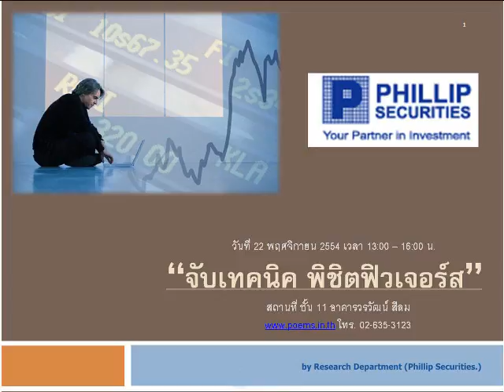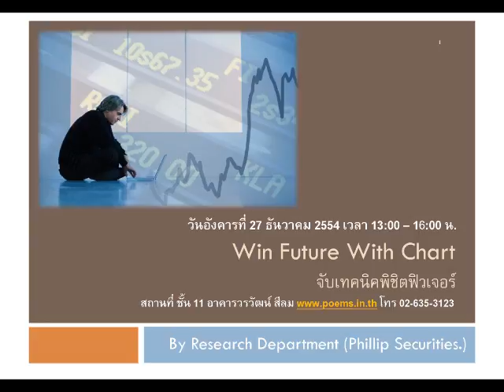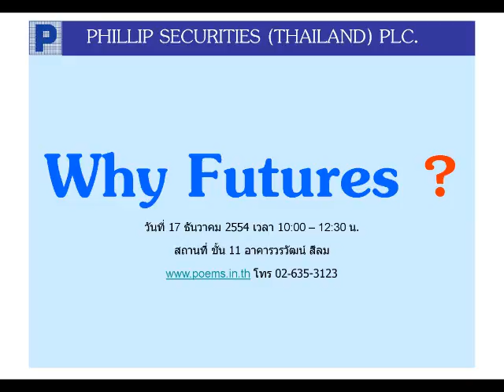กลยุทธ์ทางเทคนิค บล. ฟิลลิป (13 ธ.ค. 54)